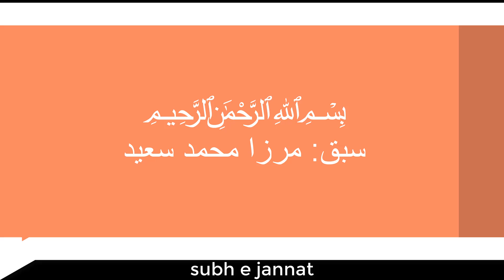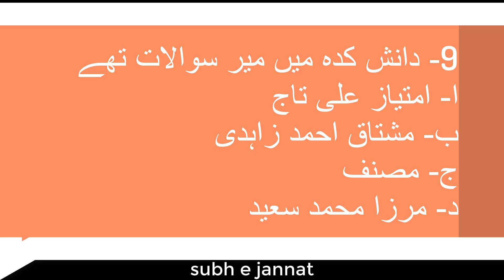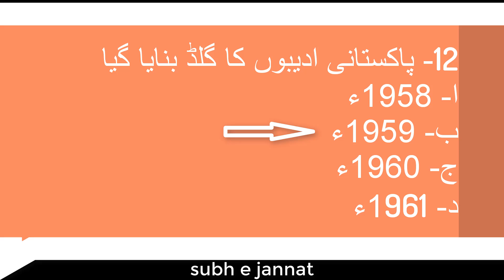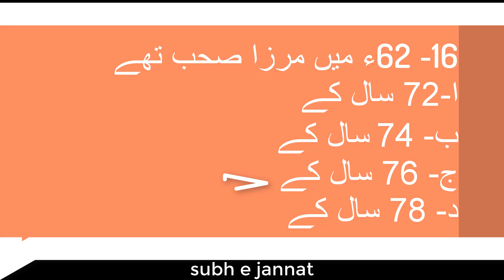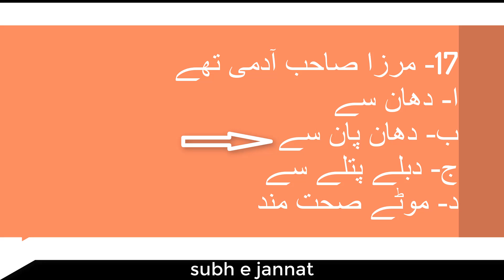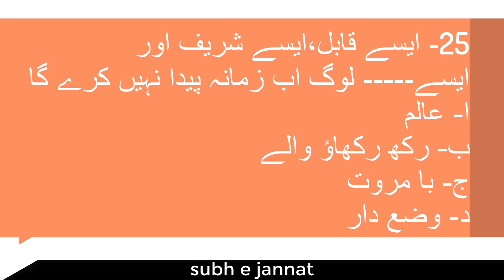(مرزا محمد سعید( پنجم subh e jannat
امتحانی نقطۂ نگاہ سے تیار کردہ کثیرالانتخابی سوالات مع جوابات طلبہ کے لیے امتحانات میں تیاری کے لیے بہترین معاون ثابت ہوں گے۔ ان شا اللہ

mixkit